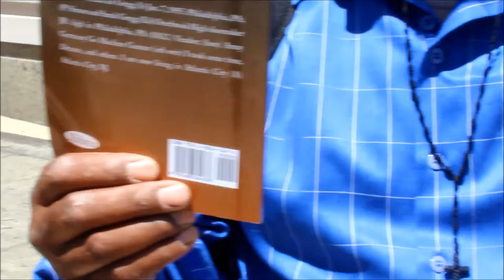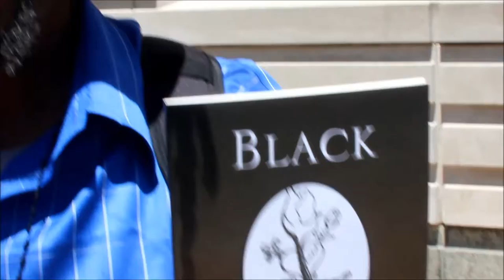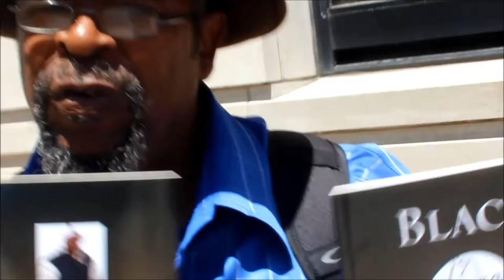KENNARD GREGG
DIRECTED BY CHARLIE PINKETT   BLACK ROSE BY KENAARD GREGG